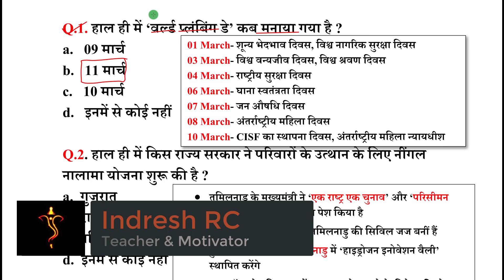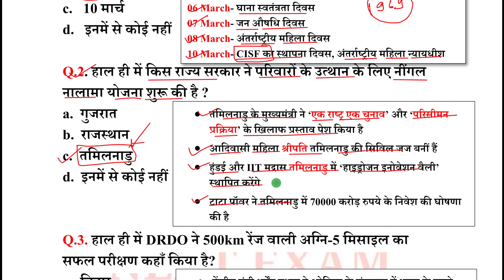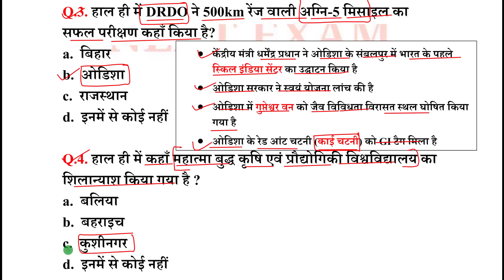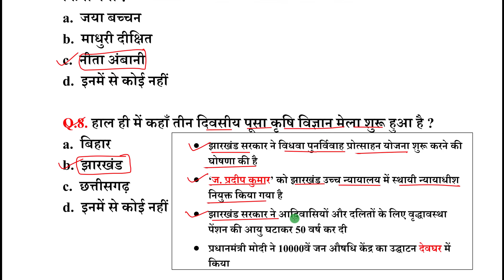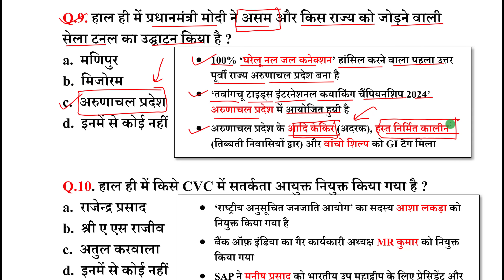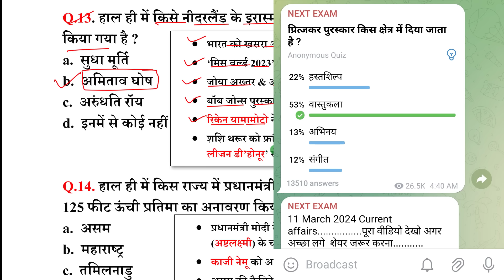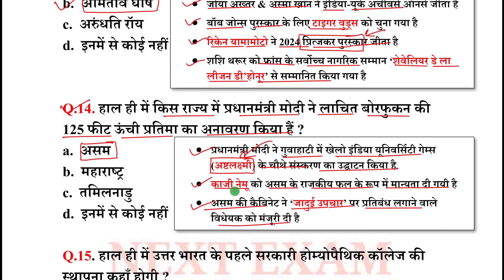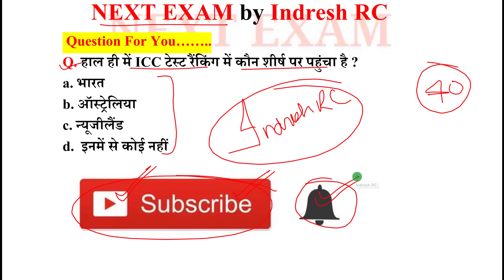Next Dose2192 | 12 March 2024 Current Affairs | Daily Current Affairs | Current Affairs In Hindi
12 March 2024 Current Affairs.

NEXT EXAM
nextexam